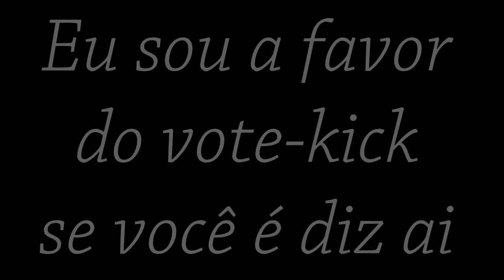CrossFire AL - DE SACO CHEIO DESSES HACKER's [79]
METAS PARA INSCRITOS: 10.000
- Vídeo de nº: 79 CF-AL DE SACO CHEIO
- DESSAS MERDA DE HACKERS SLC
- DA VONTADE DE PARAR DE JOGAR!
- AMIGOS E PARCEIROS LINKS ABAIXO
- DE LIKE SE ACHAR QUE MEREÇO...
- SE QUISER ME AJUDAR SÓ COMPARTILHAR...
- PROCESSADOR: AMD FX-6300 @4,5GHz
- PLACA GRÁFICA:  AMD R9 270x 2GB O.C
- PLACA MÃE:  M5A78L-M LX/BR
- MEMÓRIA RAM: VENGEANCE 2x4GB 1600MHz
- HARD DISK : 2x HDD SEAGATE 320GB
- PROGRAMAS UTILIZADOS:
- BAMDICAM
- SONY VEGAS PRO 13 (só quando gravo a 60fps)
- CAMTASIA STUDIO 8 (maioria das vezes)
- CODECS UTILIZADOS PARA GRAVAÇÃO:
- VÍDEO - MOTION JPEG, GRAVADO A 60FPS (.avi)
- ÁUDIO - MPEG-1 L2 GRAVADO A 256KB/PS (.wma)
- (Áudio e vídeo gravado separadamente)